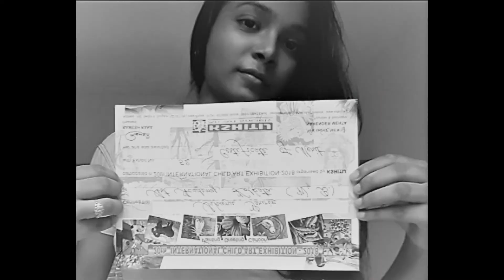ART & ARTIST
Art Academy
আর্ট কলেজের মতো করে ছবি আঁকা শেখানো হয়